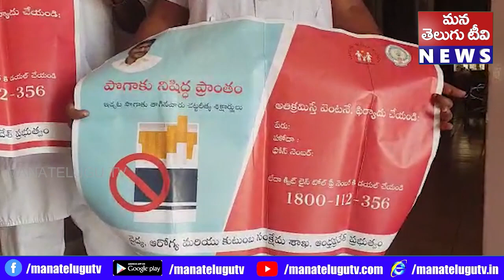కృష్ణా జిల్లా పెనమలూరు నియోజకవర్గం కంకిపాడు మండలం ఉప్పులూరు